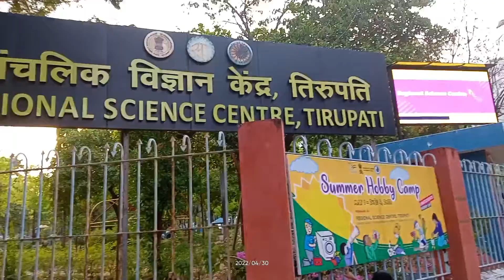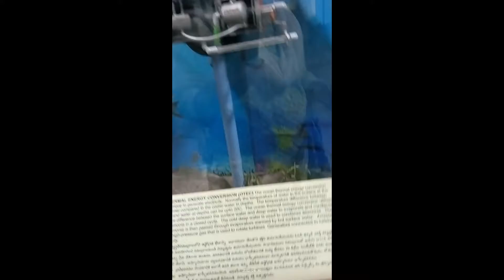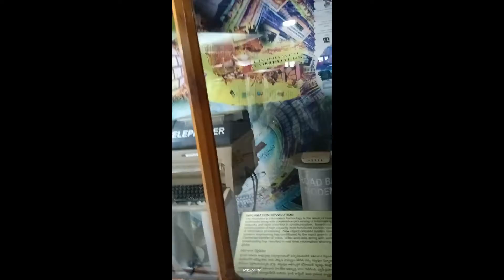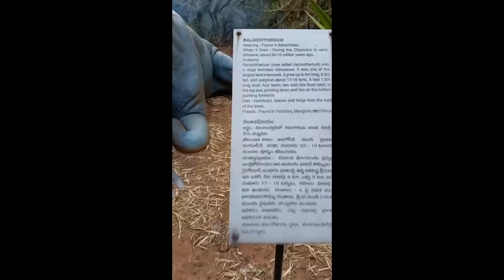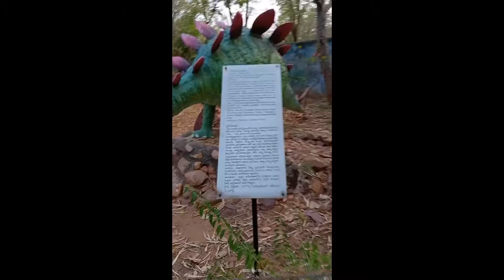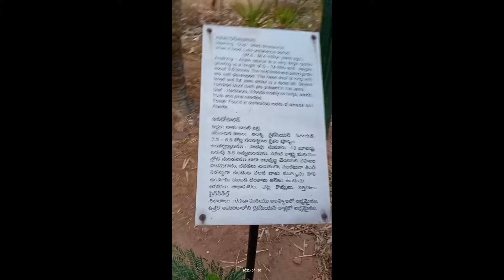Tirupati science center..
Hi friends
here is the link for Tirupati Zoo